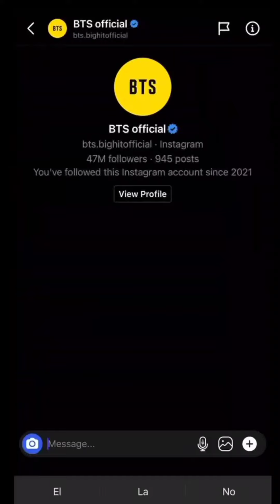Riyaz Aly Latest Uploaded Instagram Reels | [@riyaz.14] | Instagram Popular Creator | S1E17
.WELCOME EVERYONE.

• I Am Here To Upload A Most Popular Instagram Reels.
• So, You can see here Trending,Viral And Popular Creators Reels.
• Don't Forget Spread Your Love In Comment Section.